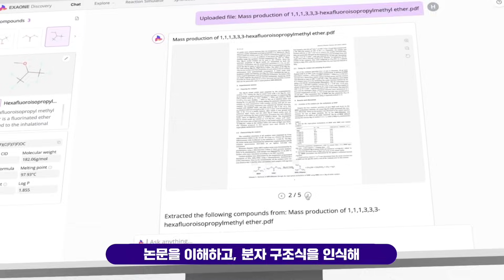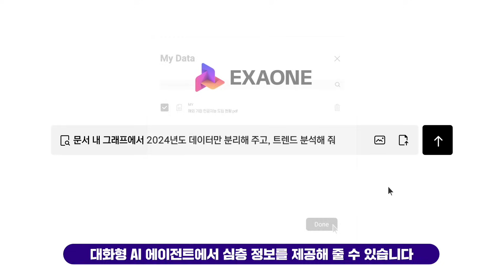Unlock the Power of AI with DDU by LG AI Research!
Introducing LG AI Research’s DDU, an advanced AI-driven technology designed to extract, organize, and transform vast amounts of multimodal data from professional literature.

DDU analyzes its content, extracting key insights from text, tables, charts, and molecular structures.

DDU is a game-changer across specialized domains, such as scientific analysis platforms and conversational AI agents, bringing about innovation in data utilization.

Discover the limitless possibilities of DDU

DDU, AI의 무한한 가능성을 열다!

DDU는 전문 문헌 내의 멀티모달 데이터와 지식을 추출하여 구조화하는 혁신적인 AI 기술입니다. 테이블부터 차트, 분자 구조식 등의 멀티모달 데이터를 추출하고, 변환하여 데이터 활용의 새로운 지평을 엽니다.

과학 분석 플랫폼, 대화형 AI 에이전트 등 다양한 분야에 적용되어 데이터 활용의 혁신을 가져올 수 있습니다.

DDU가 가져올 무한한 가능성을 만나보세요!